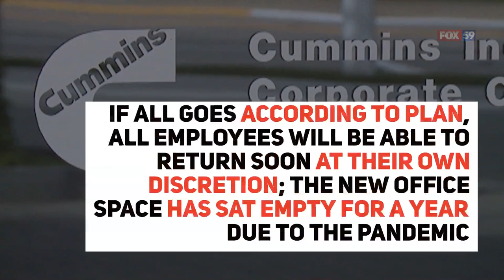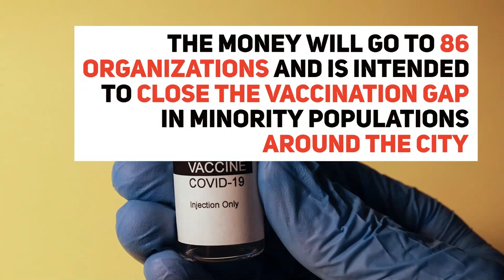While You Were Sleeping: Coronavirus updates for June 8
Coronavirus updates for June 8, 2021.